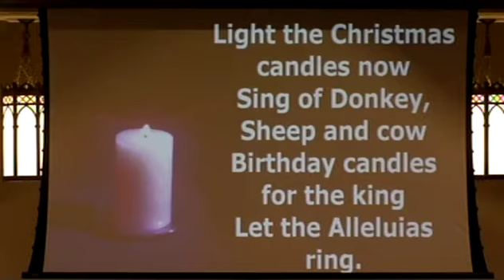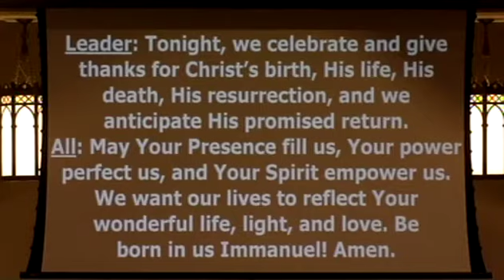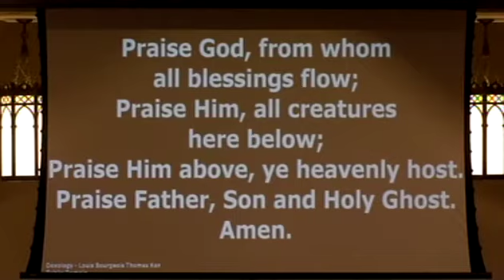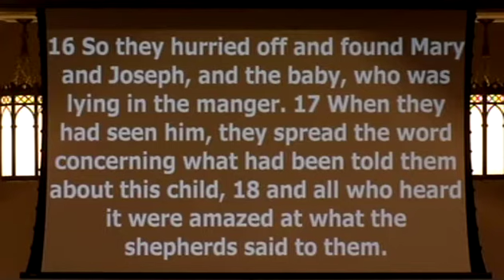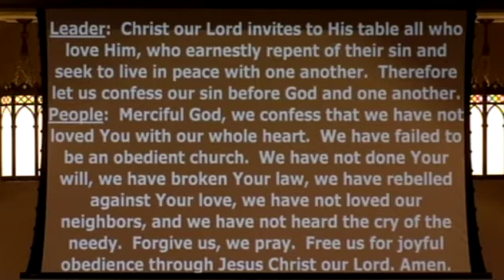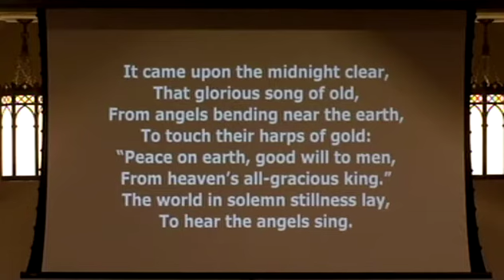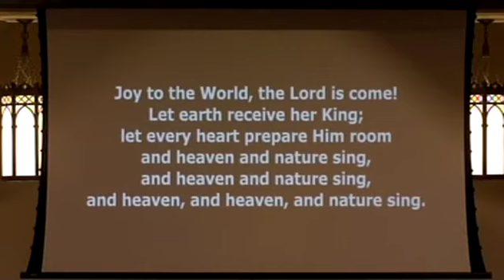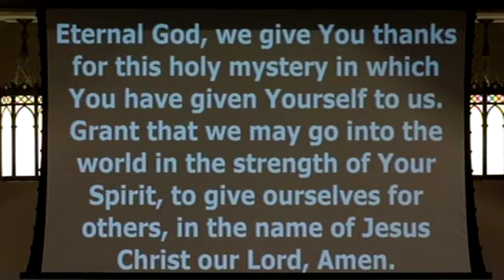Luke 2:1-20 (NIV) - "The Joy of Salvation" Christmas Eve Candlelight Service - Victory Memorial MC